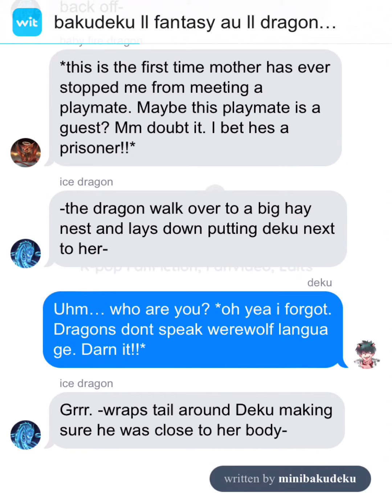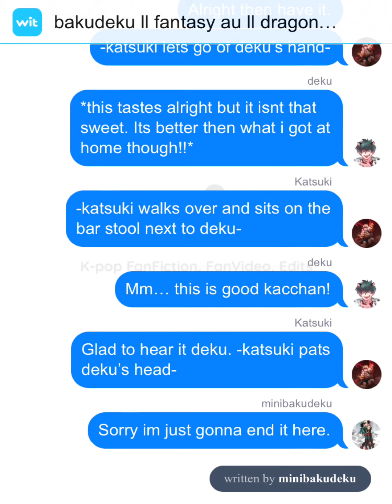Bakudeku ll Fantasy au ll Dragons property ll last episodes